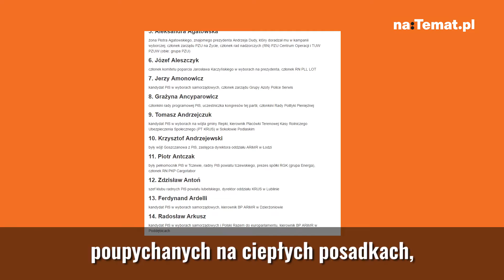Dryjańska naTemat - odc. 7